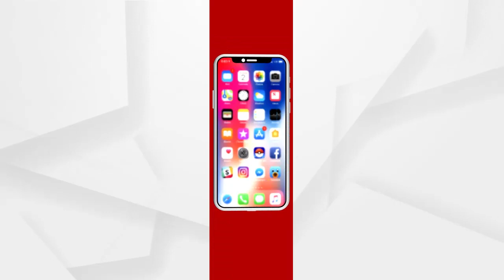ମିଶନ ବେଙ୍ଗଲ ପୂର୍ବରୁ ଆସାମରେ ମୋଦୀ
ମିଶନ ବେଙ୍ଗଲ ପୂର୍ବରୁ ଆସାମରେ ମୋଦୀ...1.06ଲକ୍ଷଙ୍କୁ ଜମି ପଟ୍ଟା ବଣ୍ଟନ କାର୍ଯ୍ୟକ୍ରମ...